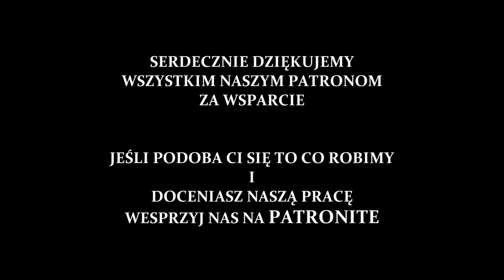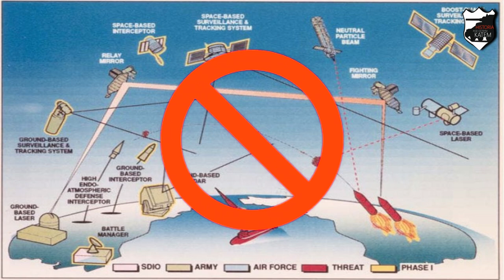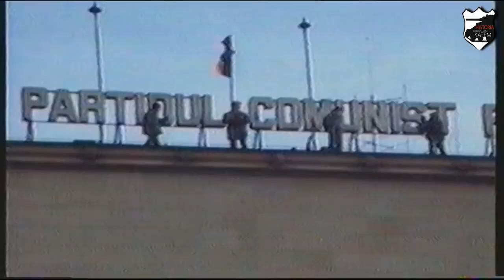Rozpad bloku wschodniego - Lekcje historii pod ostrym kątem - Klasa 8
Rozdział V. Upadek komunizmu. Rozpad bloku wschodniego. Wczoraj i dziś, wyd. Nowa Era